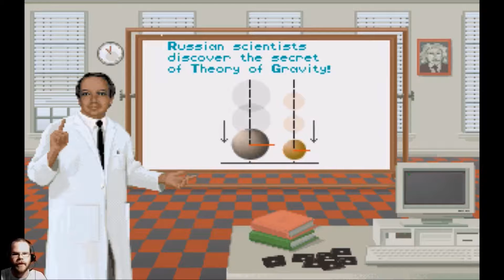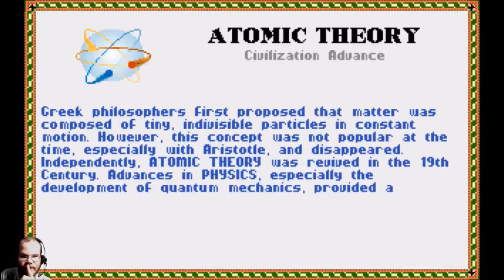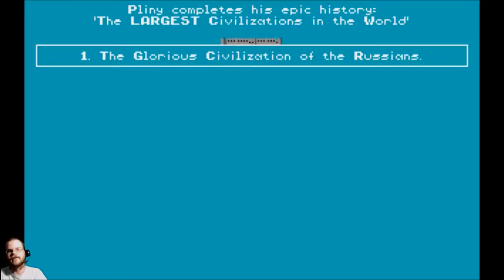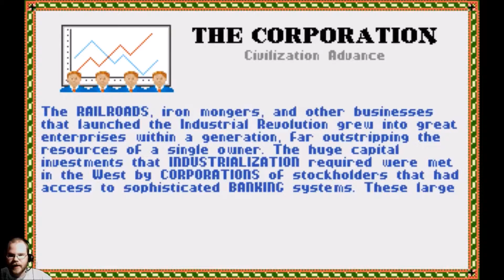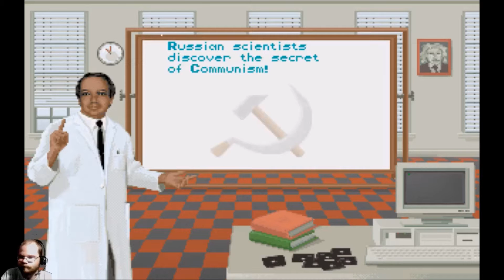Let's Play Civilization 1 - Classic Civ! (Part 14)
Let's Play Civ 1!   (King Difficulty / Random Map / 7 Civilizations)

Civilization is a turn-based strategy game. The player takes on the role of the ruler of a civilization, starting with only one settler unit and one warrior, and attempts to build an empire in competition with one to eleven other civilizations. The game requires a fair amount of micromanagement (although less than any of the simulation games).[4] Along with the larger tasks of exploration, warfare and diplomacy, the player has to make decisions about where to build new cities, which improvements or units to build in each city, which advances in knowledge should be sought (and at what rate), and how to transform the land surrounding the cities for maximum benefit. From time to time the player's towns may be harassed by barbarians, units with no specific nationality and no named leader. These threats only come from unclaimed land or sea, so that over time there are fewer and fewer places from which barbarians will emanate.